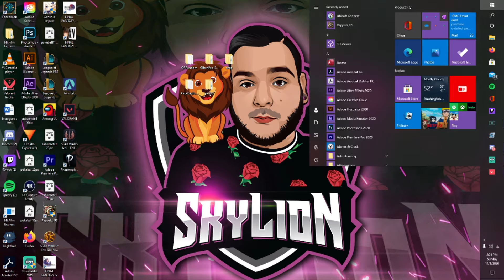Sunchu's Savages (1-0) vs. Homeslice and the Salty Dogs (0-0) Game 1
This is the first game between Sunchu's Savages and the Salty Dogs in the
9RG Valorant Tournament Season 2!